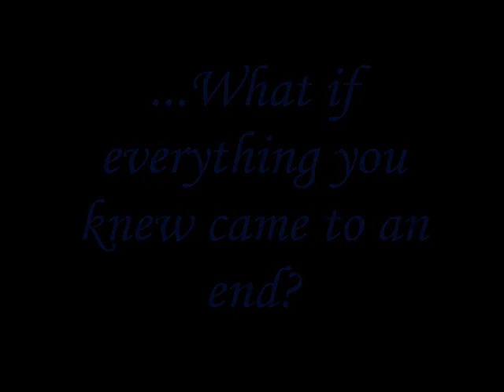Temeraire trailer (fake)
All of you who've read the book know what happens. just imagine if they actually made the movie...